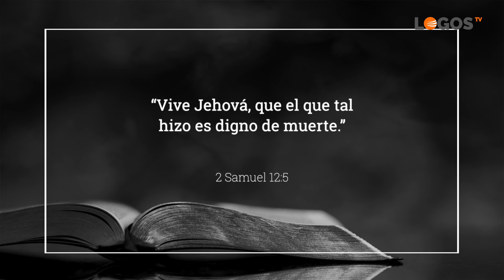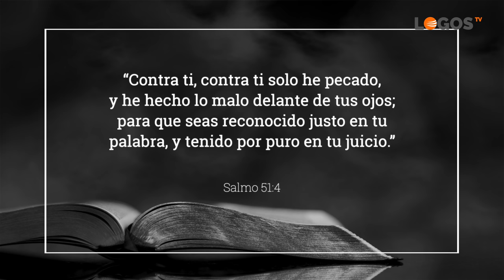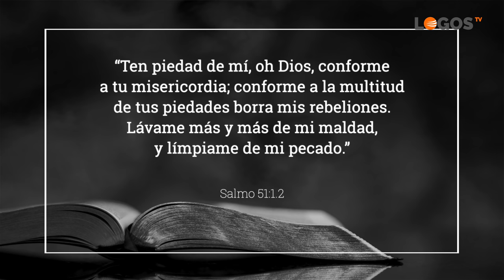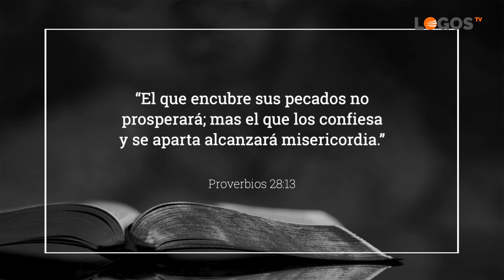8 Culpa ¿cómo liberarme? - Cuando sale el sol - Robert Costa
La culpabilidad es como una nube oscura y perturbadora que tratamos de ocultar por vergüenza y nos incapacita para vivir una vida plena. ¿Es posible vivir más allá de las sombras del pasado? Si Dios ha hecho borrón y cuenta nueva, ¿serás capaz de perdonarte a ti mismo?